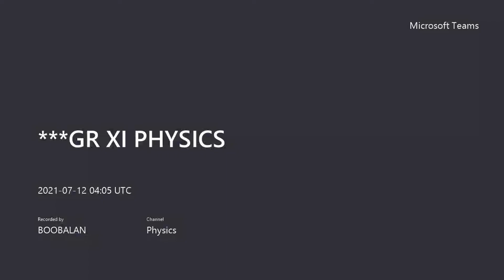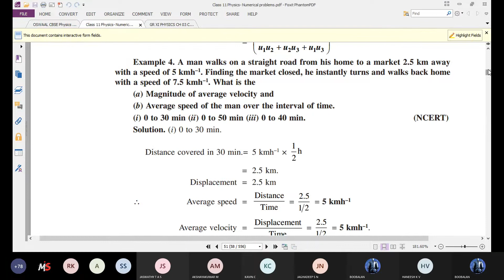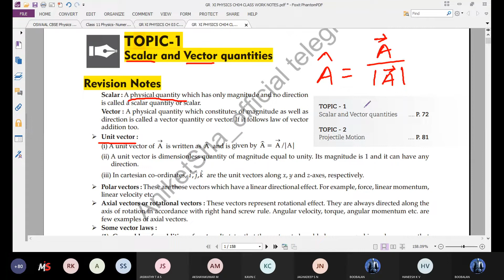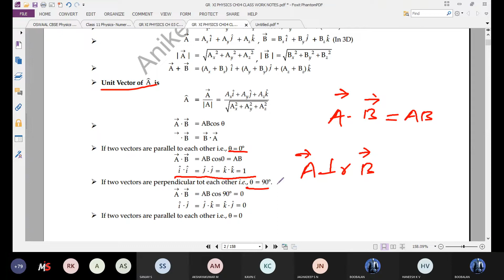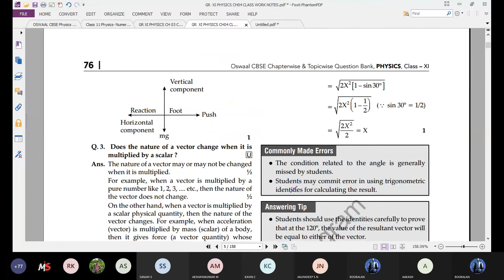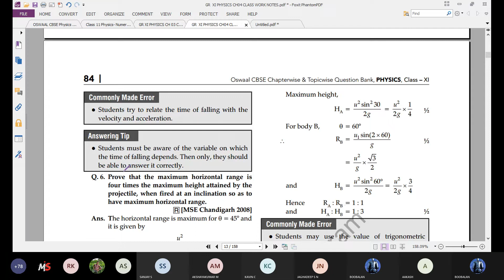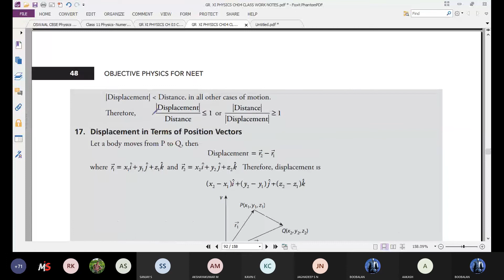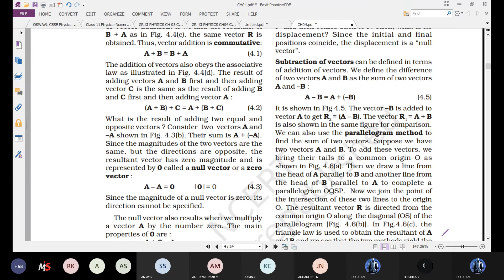GR XI PHYSICS -13.07.2021